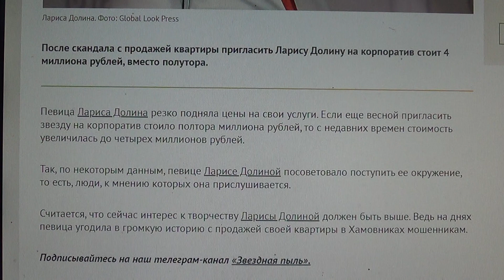Долина подняла расценки на свои выступления в два с половиной раза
Мой телеграмм.